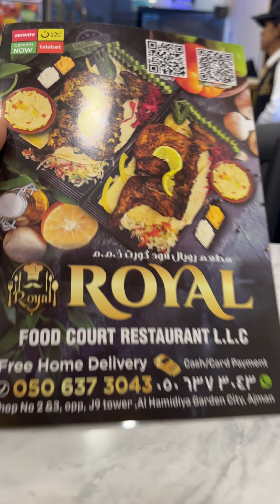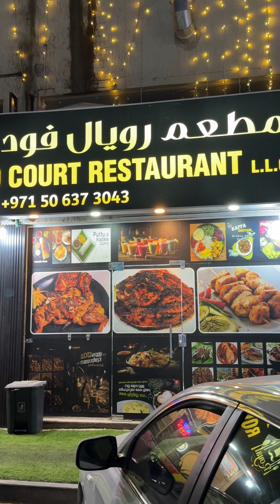|| Moroccan Masala Chicken Charcoal || Restaurant in Ajman || Spicy Charcoal || Must try Spot ||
Moroccan spicy Magic 😋

   “Must try fish & chicken Charchol” 🌶️

📍Royal Food Court Restaurant
   Al hamidiya 1 - Ajman
  Opp. To Ajman court